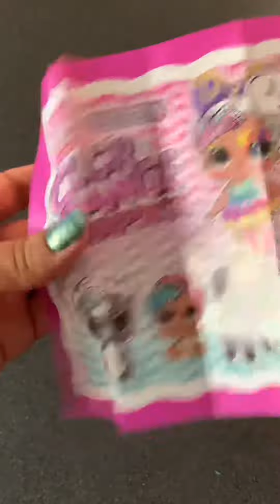Mystery Surprises ASMR | Cute Toys Opening | Kids Toys